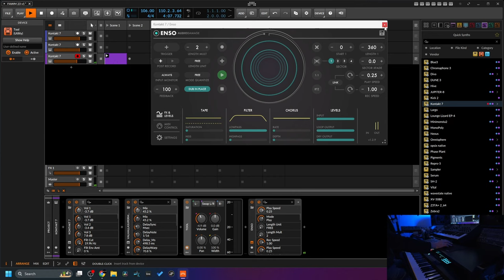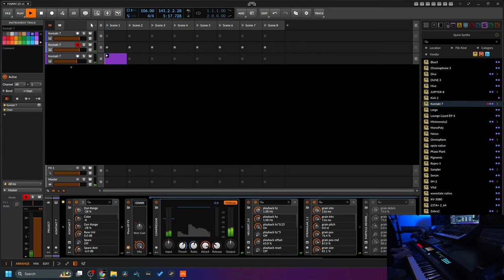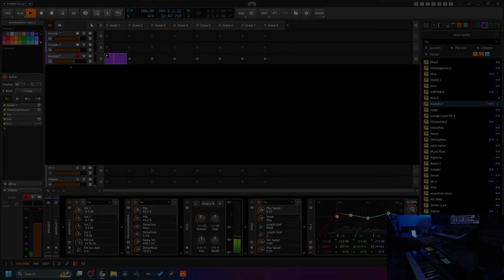FAWM#24 'Majesty' (Ambient/Piano)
A FAWM track from later into the challenge. This piano improvisation was something I came up with during a Twitch stream to work on more ambient tracks, but I liked it enough that this became its own track. It needs some changes/improvements if I plan to release it, but it's pretty close to what I imagine the final version would be. Unfortunately I did not record the MIDI during this performance, so I'll have to redo it some point.

Computers:
AMD RYZEN 9 5950X
64GB DDR43600

2021 14inch Apple MacBook Pro

Synths:
Groove Synthessis 3rd Wave
Roland JD-XA
UDO Super Gemini
Behringer 2600
Elektron Syntakt

Main controllers:
Push 3 Standalone
Fantom 8

Monitoring:
Adam A77X

Headphones:
Audeze LCD-X

Cameras and lenses:
Sony A6400
Sony FX30

Microphones:
Elgato Wave:1

Other:
Logitech K380
Amazon Basics Mouse Pad